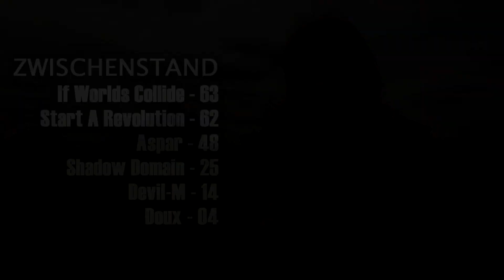METAL MASTERS 2021 - Vorrunde 4: Das Ergebnis | Der wahre Lukas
Das Ergebnis der vierten Vorrunde der Metal Masters 2021 steht fest!